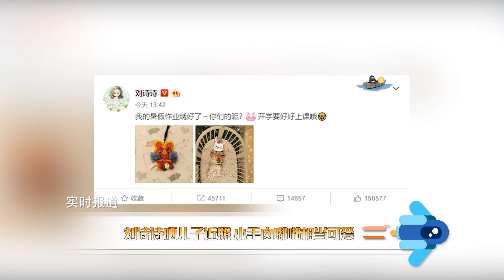劉詩詩曬兒子近照 小手肉嘟嘟相當可愛！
今天是9月1日，也是個開學日，劉詩詩特意發文為學生們打氣加油，還曬出了自己的“暑假作業”，這是她認真做的手工作品，看著像是一個香包，圖案是一隻威風凜凜的老虎，香包下還掛著一個小銅錢，網友們給劉詩詩的“暑假作業”打了高分，另外劉詩詩還曬出了兒子的近照。